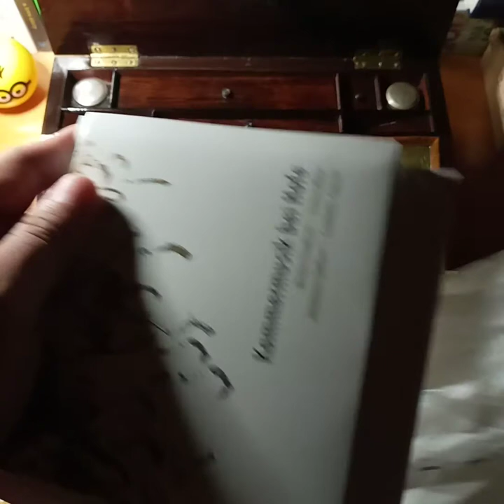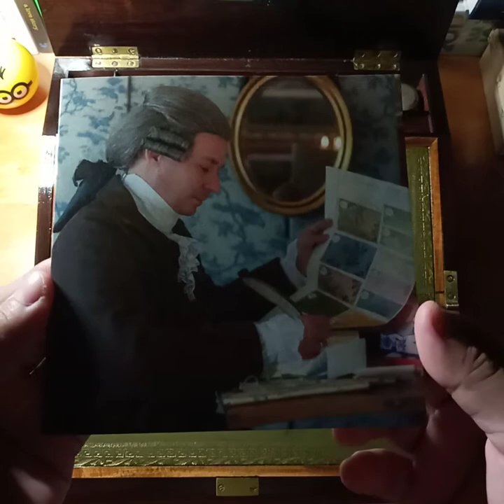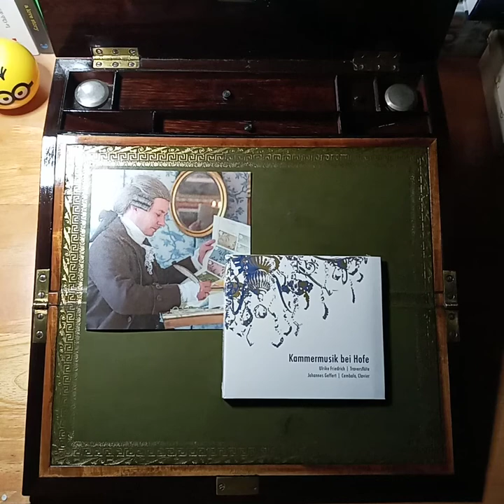Early Music CD I won from Instagram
Last March, I joined a contest on Instagram and I won.  This CD was the prize.  It arrived last Friday, 10th of April 2021. Am very grateful.